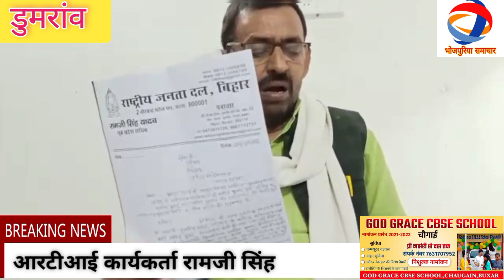डुमरांव=नप में लूट,RTI कार्यकर्ता ने निगरानी और ईडी को ईओ और ठेकेदार का संपति के जांच का किया मांग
डुमरांव=नप में लूट,RTI कार्यकर्ता ने निगरानी और ईडी को ईओ और ठेकेदार का संपति के जांच का किया मांग#nagarpalika